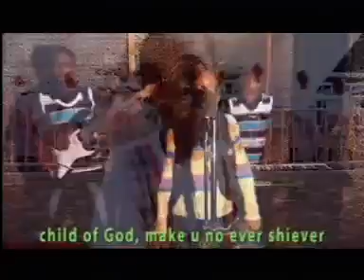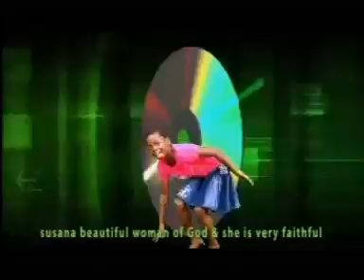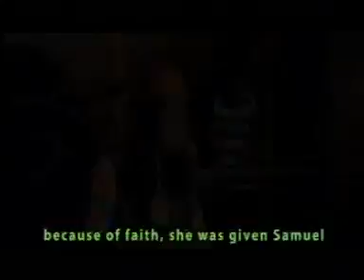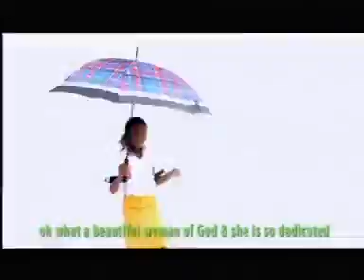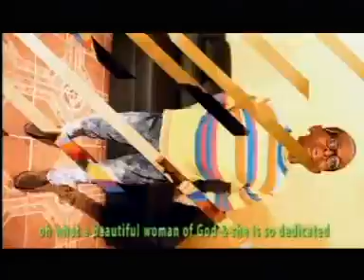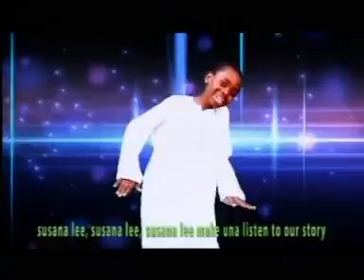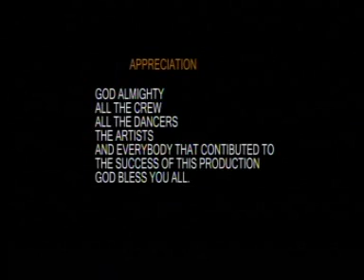SUSSANA 2 | Latest Nigerian Gospel Music | African Praise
Nigerian Gospel Song By Okwy Ike Zu Agu - God Bless You As You Watch This Inspirational Song!

This is A playlist For More Nigerian Gospel Songs.

9jagospeljamz